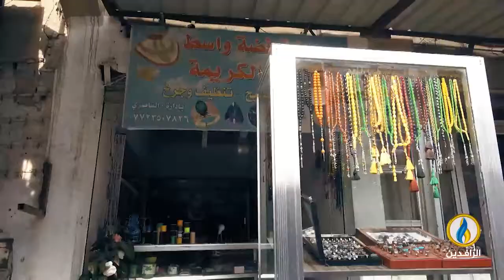أسواق_قديمة | سوق الصويرة